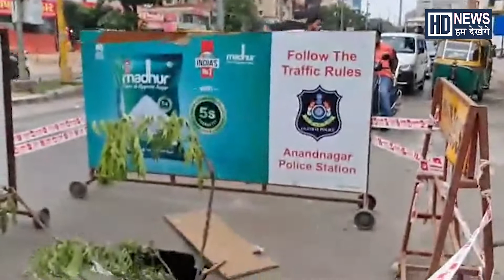Ahmedabad શહેરમાં તંત્રની બેદરકારી, આનંદનગર રોડ પર ભુવો પડ્યો